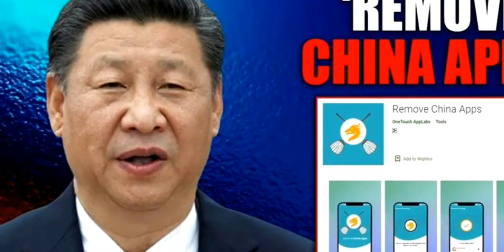பின்வாங்கும் சீனா நிரந்தர தீர்வுக்கு முன்னேறும் இந்தியா உச்சகட்ட உஷார் நிலையில் முப்படைகளும்|LAC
Political | Entertainment | Sport | Spirtual | History |